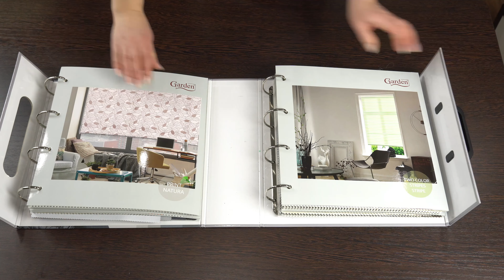Тропики серый 1815_23 Гарден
Ткань для рулонных штор - Тропики, Цвет - серый. Состав - Полиэстер-100%. Затемнение - 75%. Артикул - 1815_23. Страна производства ткани - Турция. Особенности - сухая чистка. Краткое описание - Дорогая ткань с принтом в виде вертикально расположенных листьев, контуры которых напечатаны серебристым напылением . Рулонные шторы из данной ткани под свои размеры можно приобрести в интернет-магазине ЖАЛЮЗНИК. Сайт